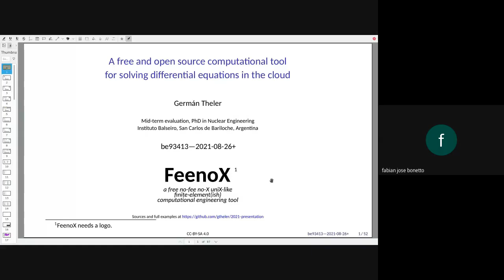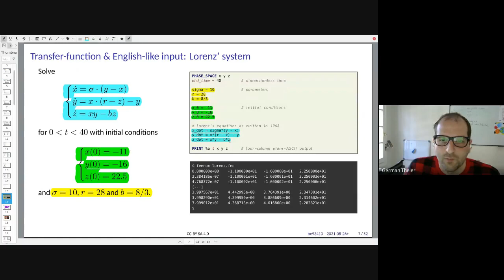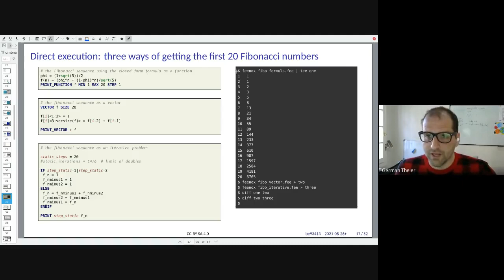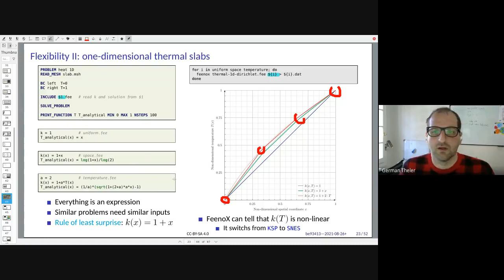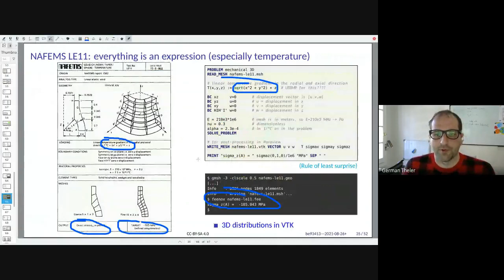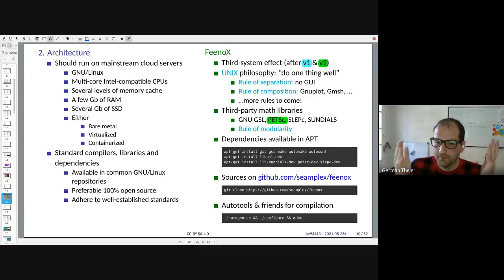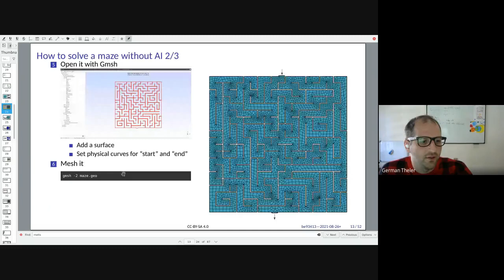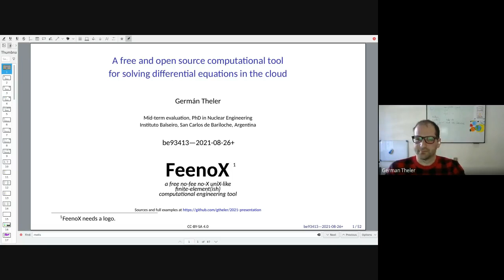Charla de Avance Doctorado en Ingeniería Nuclear Germán (Jeremy) Theler: FeenoX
A free and open source computational tool for solving differential equations in the cloud. FeenoX is a free no-fee no-X uniX-like finite-element(ish) computational engineering tool---Audio is in Spanish, Slides are in English.